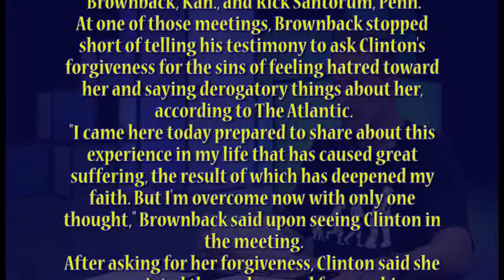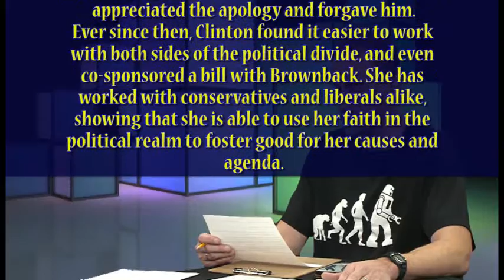GOP Conundrum: Would Hillary make a better Christian President than Trump?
In this video, Bernie Dehler (atheist) and Neil Mammen (Christian) discuss the current presidential race.  The Republicans seem to be fixated on getting a good Christian candidate, but is Trump a better Christian than a democratic alternative, Hillary?  And when Romney was on the ticket in the last election, he was well known to be a Mormon which has serious doctrinal problems with Catholic & Protestant theology (Mormons believe in many gods whereas Catholics and Protestants only believe in one, trinity). Even though Hillary is a Democrat, isn't she closer to a Christian (in theology) than Republican candidates like Trump or Romney?

More program info:
On Mon. 11-16-15, Bernie Dehler had an videotaped discussion with Neil Mammen for a TV show in Beaverton Oregon called "Questions for Christians."  After the show, they did an extended discussion and this is one of those clips.  Does the Christian Republican have a problem in deciding to support a less Christian Republican over a more Christian Democrat?